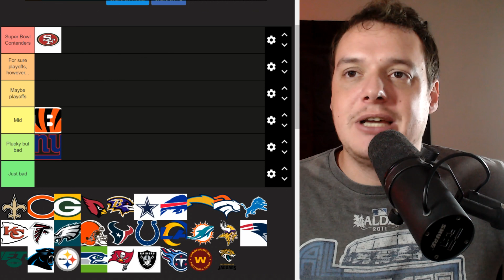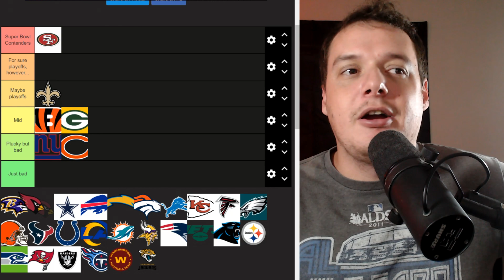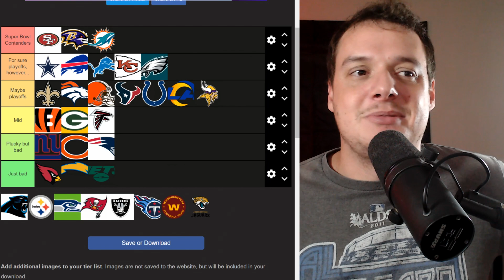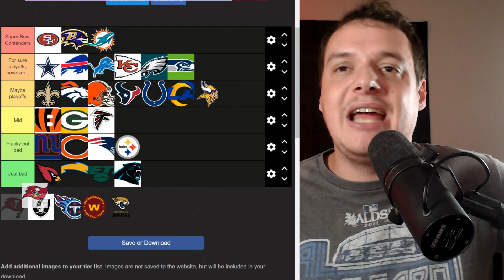Week 16 Tier Rankings